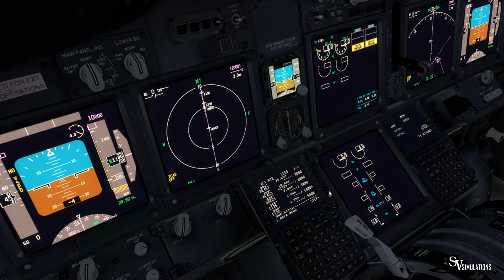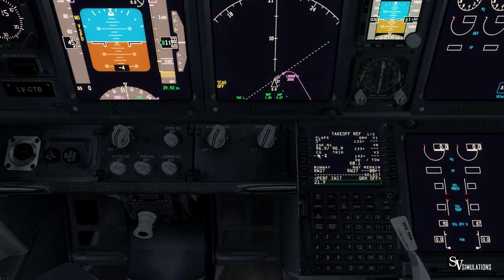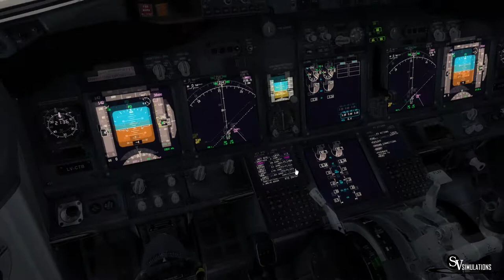P3D v3 | B738 | Neuquen - Mendoza | ARG1597 | IVAO Crowded Skies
Español/ Bienvenidos! En este video les traigo un vuelo con el material Boeing 737-800 matricula LV-CTB participando en el evento Crowded Skies de IVAO entre las cidades de Neuquen (SAZN) y Mendoza (SAME).

English/ Welcome! In this video I bring you a flight with Boeing 737-800 registration LV-CTB from Neuquen (SAZN) to Mendoza (SAME) in the Crowded Skies event from IVAO.

Addons:
P3D v3
Ivac
Opus FSI